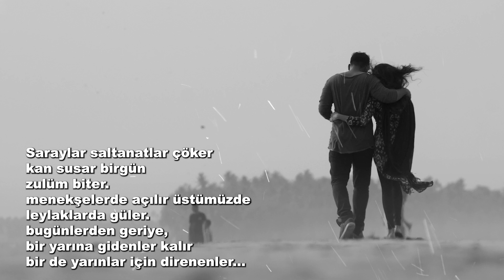"YERYÜZÜ AŞKIN YÜZÜ OLUNCAYA DEK" ADNAN YÜCEL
YERYÜZÜ AŞKIN YÜZÜ OLUNCAYA DEK

Aşksız ve paramparçaydı yaşam
bir inancın yüceliğinde buldum seni
bir kavganın güzelliğinde sevdim.
bitmedi daha sürüyor o kavga
ve sürecek
yeryüzü aşkın yüzü oluncaya dek!

Aşk demişti yaşamın bütün ustaları
aşk ile sevmek bir güzelliği
ve dövüşebilmek o güzellik uğruna.
işte yüzünde badem çiçekleri
saçlarında gülen toprak ve ilkbahar.
sen misin seni sevdiğim o kavga,
sen o kavganın güzelliği misin yoksa...

bin kez budadılar körpe dallarımızı
bin kez kırdılar.
yine çiçekteyiz işte yine meyvedeyiz
bin kez korkuya boğdular zamanı
bin kez ölümlediler
yine doğumdayız işte,  yine sevinçteyiz.

Geçtiğimiz o ilk nehirlerden beri
suyun ayakları olmuştur ayaklarımız
ellerimiz, taşın ve toprağın elleri.
yağmura susamış sabahlarda çoğalırdık
törenlerle dikilirdik burçlarınıza.
türküler söylerdik hep aynı telden
aynı sesten, aynı yürekten
dağlara biz verirdik morluğunu,
henüz böyle yağmalanmamıştı gençliğimiz...

Ne gün batışı ölümlerin üzüncüne
ne tan atışı doğumların sevincine
ey bir elinde mezarcılar yaratan,
bir elinde ebeler koşturan doğa
bu seslenişimiz yalnızca sana
yaşamasına yaşıyoruz ya güzelliğini

Saraylar saltanatlar çöker
kan susar birgün
zulüm biter.
menekşelerde açılır üstümüzde
leylaklarda güler.
bugünlerden geriye,
bir yarına gidenler kalır
bir de yarınlar için direnenler...

Şiirler doğacak kıvamda yine
duygular yeniden yağacak kıvamda.
ve yürek,
imgelerin en ulaşılmaz doruğunda.
ey herşey bitti diyenler
korkunun sofrasında yılgınlık yiyenler.
ne kırlarda direnen çiçekler
ne kentlerde devleşen öfkeler
henüz elveda demediler.
ve sürecek
    Adnan YÜCEL